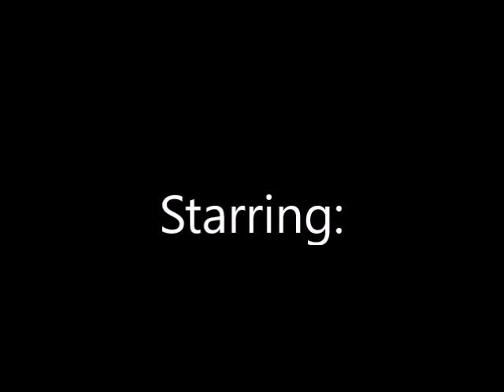The Many Adventures of Wilbur the Pig (Winnie the Pooh) cast video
Here it is, guys! The cast video for The Many Adventures of Wilbur the Pig (Winnie the Pooh)!

Cast:
Winnie the Pooh - Wilbur (Charlotte's Web)
Piglet - Robyn Starling (Tom and Jerry the Movie)
Tigger - Tiger (An American Tail)
Rabbit - Margaret Wade (Dennis the Menace)
Eeyore - Droopy (Droopy Master Detective)
Kanga - Princess Irene (The Princess and the Goblin)
Roo - Zhenya (The Last Petal)
Owl - Orville (The Rescuers)
Gopher - Blinky Bill
Christopher Robin - Fern (Charlotte's Web)

Additional Cast:
The Bee - Sissy (Willy the Sparrow)
Bees - Children of the Corn
Heffalumps and Woozles - Scut Farkus, Grover Dil and other villains
4 Singing Honeypots - Fountain Girls (The Swan Princess) and Zelda (The Swan Princess 3)
The Frogs - The Mutant Toys (Toy Story)
The Caterpillar - Tiny (The Seventh Brother)